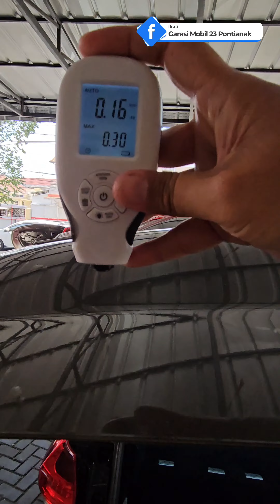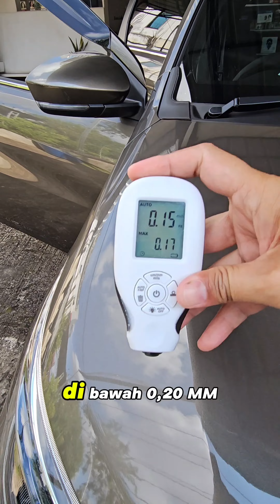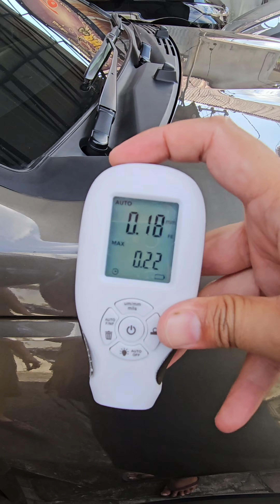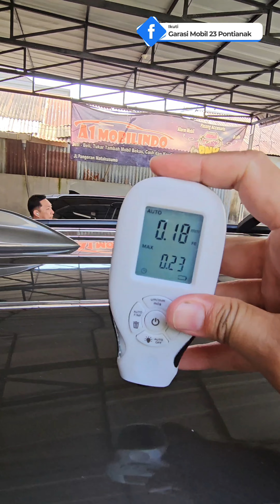Cek Ketebalan Cat Pada Mobil Baru Di Beli | Daihatsu Terios R 2024 Baru Di Beli | Berapa Nilainya ?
hal yang paling utama ketika kalian akan membeli mobil seken tentu akan melakukan pengecekan dari mulai komponen part dari kerusakan sampai ke body mobil, apakah pernah di repair karena pernah mengalami tabrakan atau body mobil sudah banyak yang keropos dengan cara mengetahui ketebalan lapisan cat & dempul pada body mobil tsb, nah salah satu alat yang akan membantu kalian lebih mudah mengetahui bahwa mobil tersebut banyak dempulan dengan alat yang namanya Coating thickness Tester.
Pengujian kali ini kita menggunakan Terios R Manual 2024 yang baru di beli dari showrom baru 7 hari kita akan tes ketebalan catnya berapa  ??